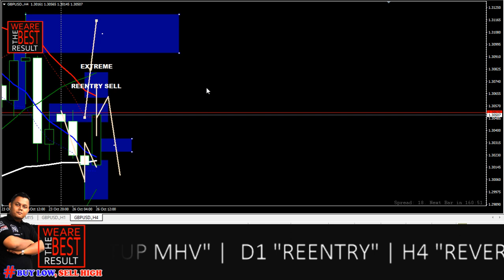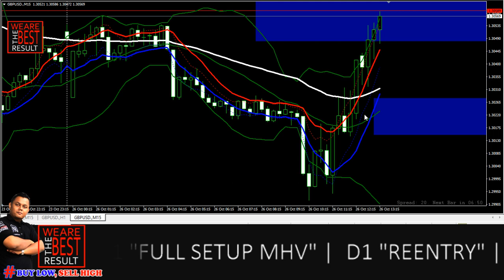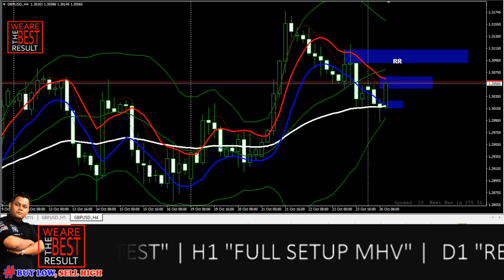KONFIDEN LEBIH...CARA MAKAN YANG BETUL (PART 3)